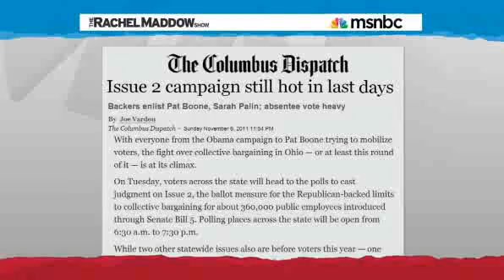Rachel Maddow Union victory in Ohio becomes Obama asset